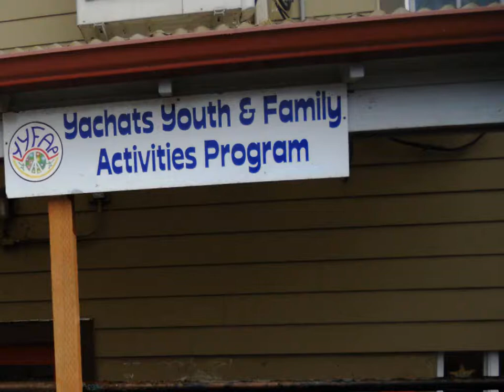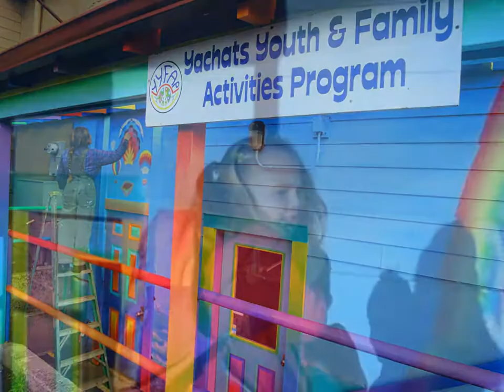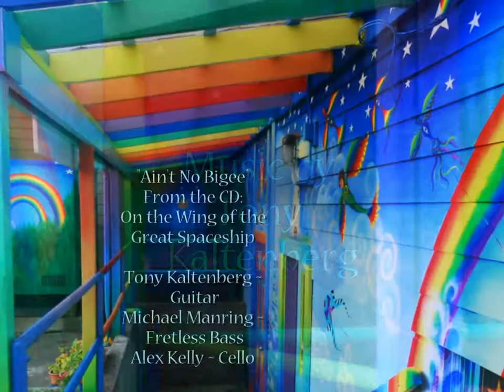Yachats Childrens' Mural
A visual story of the evolution of a mural in the entryway of the
Yachats Youth and Family Activities Program (YYFAP), set to music by
Tony Kaltenberg.
This is entirely the kids' Vision/Creation: almost all of the subject
ideas are theirs. All I've done is put them together, arrange them as
best I could, and paint them on the wall.
The kids wanted whales, fishes, unicorns, rainbows and double rainbows,
suns, clouds, peace symbols, the ocean, the forest, bubbles, colorful birds, flowers,
a pirate ship, "Goonies Never Say Die", hot air balloons, kites,
beavers, ducks, cats and dogs, a train, portraits of themselves, a bag
of mints. and more.
The music is: "Ain't No Bigee" from Tony Kaltenberg's CD: "On the Wing
of the Great Spaceship".
Painted by Qahira Lynn